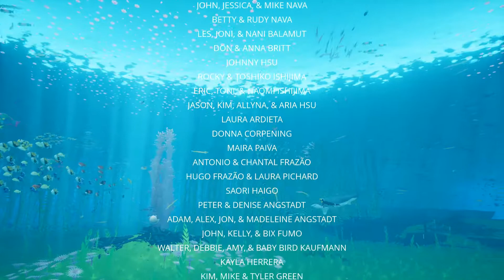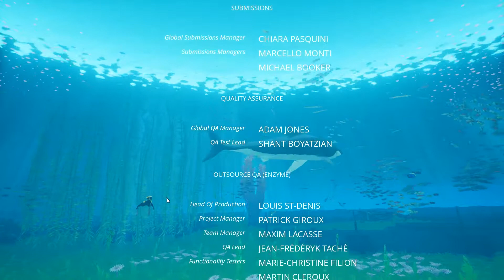ABZU Playthrough - Final Destination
Hey Yall!

So glad you've joined me for this underwater adventure we've had!

Yall Have a Great Day!